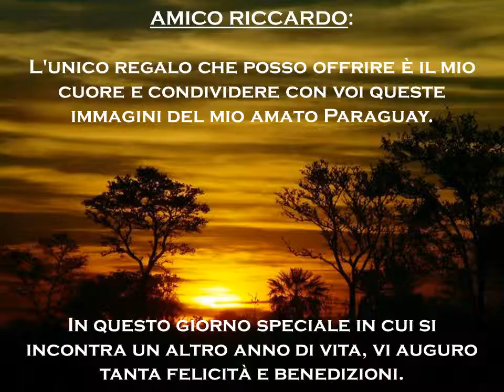RICCARDO POLIDORO - BUON COMPLEANNO - HAPPY BIRTHDAY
Happy Birthday my friend Ricky, all the best to you on this special day and every day of your life.